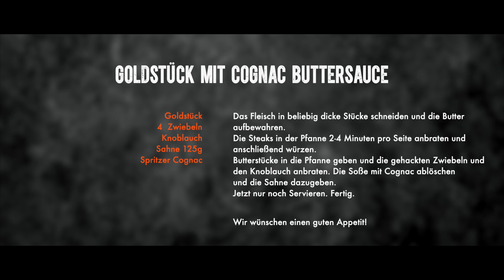Butter aged Beef: unser Goldstück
Butter aged Beef: Argentine Black Angus Entrecôte in Deutscher Markenbutter 14 Tage gereift

Wer das mit Butter ummantelte Argentine Black Angus Entrecôte sieht, weiß, woher der Name kommt: Goldgelb schimmert die Außenhülle des Fleisches. Ein echtes Goldstück eben. Bis zu 14 Tage reift das Fleisch in der mit Meersalz verfeinerten guten Butter und erhält somit seinen unvergesslichen butterzarten Geschmack.

Zubereitung – jetzt mal Butter bei Beef
Eines vorweg: Die Butter auf keinen Fall in die Tonne werfen! Die kommt noch zum Einsatz. Entfernt zuerst den Buttermantel vom Fleisch und schneidet das Fleisch in 3 cm dicke Steaks. Die Steaks wie gewohnt braten und auf den persönlichen Wunschgargrad bringen. Jetzt kommt die Butter zum Einsatz: Bei niedriger Temperatur schmelzen, aber bitte nicht kochen! Anschließend das Fleisch mit der Butter beträufeln.
Guten Appetit!

Gourmetfleisch.de steht für Premiumfleisch und hervorragende Qualität! Hinter Gourmetfleisch.de steht noch ein echter Metzgerbetrieb. Wir haben das Knowhow, bei uns schneiden Metzgermeister alle Steaks per Hand. Optimal gekühlt, kommt das Fleisch zu bei euch zu Hause an.